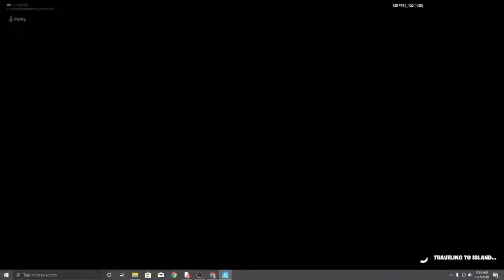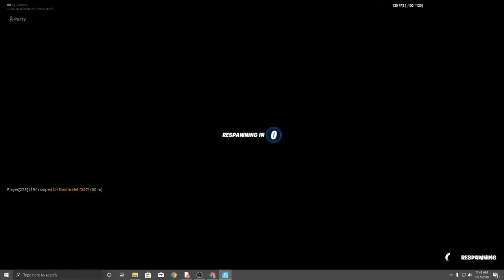hide and seek with zach and garrett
MauveSky diver32